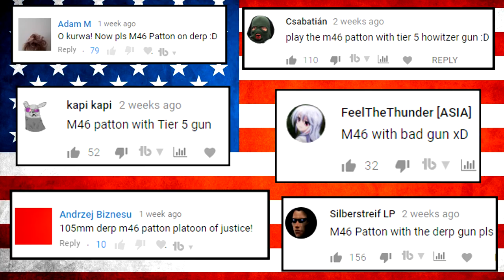Derp-Ton!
The M46 Patton is an American tier 9 medium tank! In this video, EdvinE20 and Zwhatsh from AwesomeEpicGuys will take this tank out for a spin with the 105mm derp gun in an epic platoon of justice!

AwesomeEpicGuys:
EdvinE20 - EU
Zwhatsh - EU

MDK - Press Start (VIP Mix)
MDK - Frostbite
MDK - Hyper Beam
MDK - Snowdown